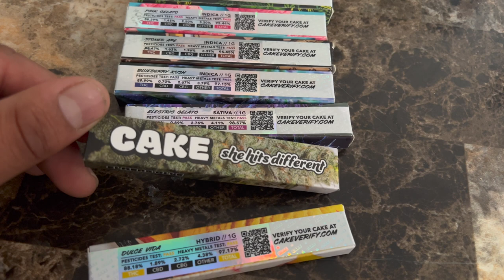I FOUND 7 NEW GEN6 CAKES SHE HITS DIFFERENT IN MIDLAND TEXAS